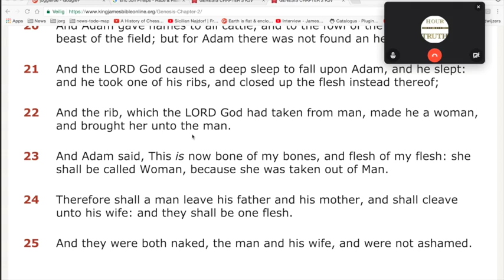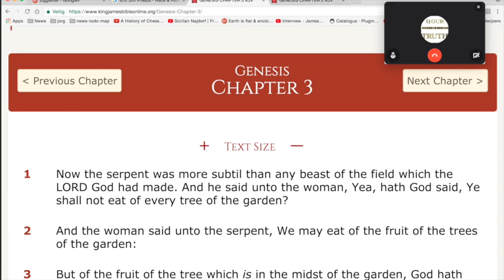Nieuws307 Bijbellezen met Jörg et al. Genesis 2 een afronding